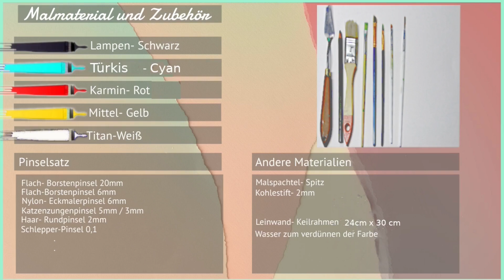Einfach malen mit Acrylfarben: Winter lake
Heute habe ich wieder eine Winterlandschaft gemalt.

* Acrylfarbe
* Lampen Schwarz
* Ultramarin, Blau u. Cyan
* Karmin Rot
* Mittel Gelb
* Titan Weiß.

So habt Ihr immer die neuesten Videos.